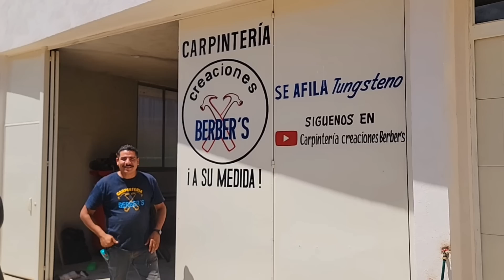RECORRIDO POR TU TALLER!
un pequeño recorrido por tu taller.